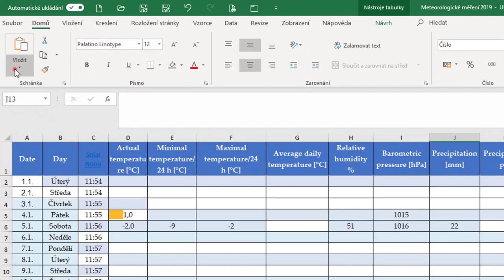Srážky za 24 h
Postup k výpočtu srážek za posledních 24 h z dat automatické meteostanice.